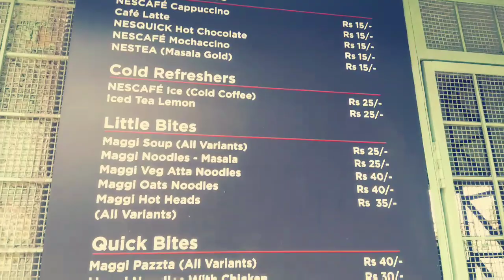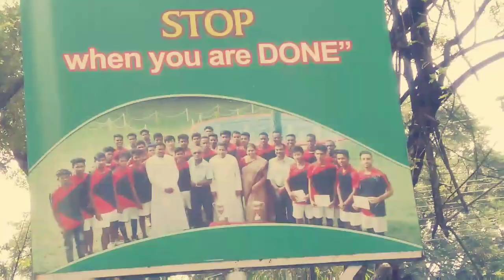Glimpses of St.Philomena's College - ZoVlog007 (Ni 2 na)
St.Philomena's college short clip about the surrounding of the PG and UG Block.

Credit: Music- DJ Chief Bill